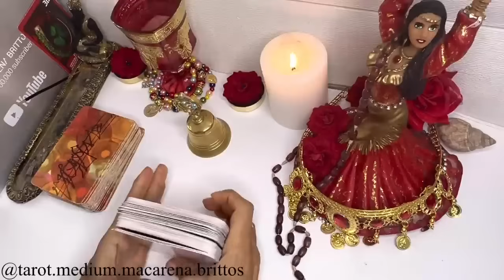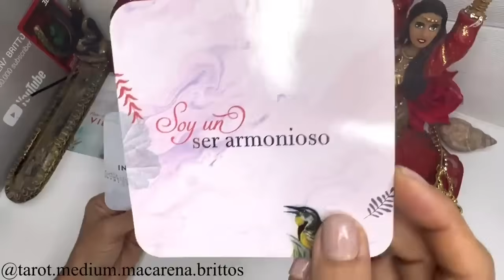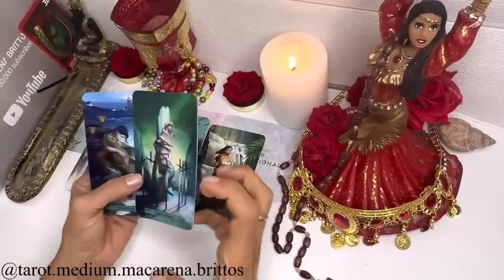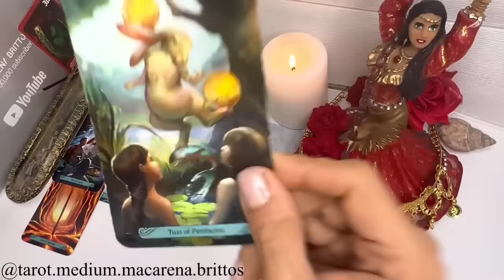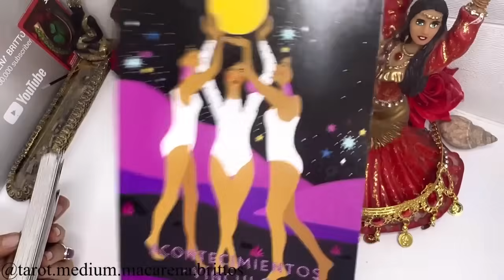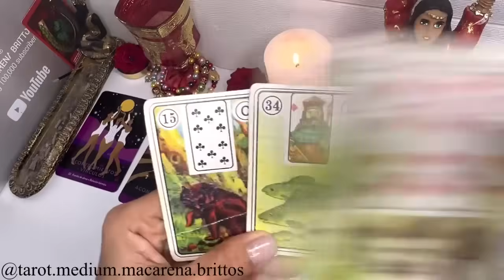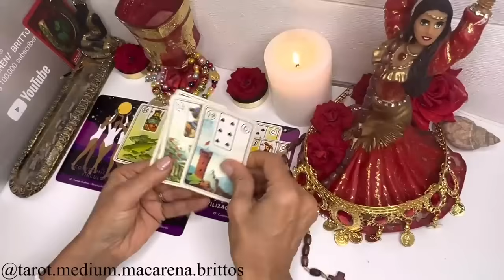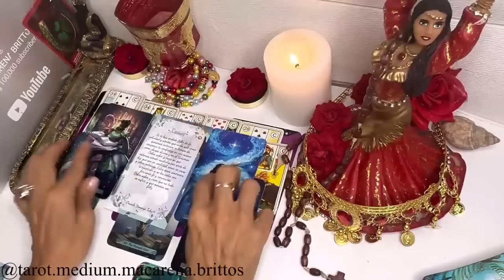PISCIS HOY🔴TU MUNDO CAMBIARÁ EN MENOS DE 48 HORAS🔴EL CIELO TE OTORGA TREMENDA ABUNDANCIA